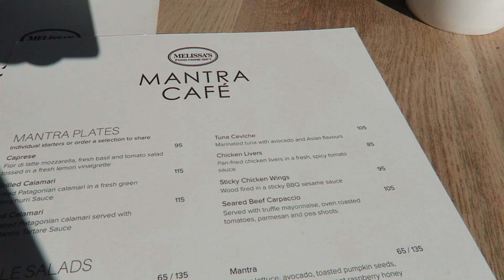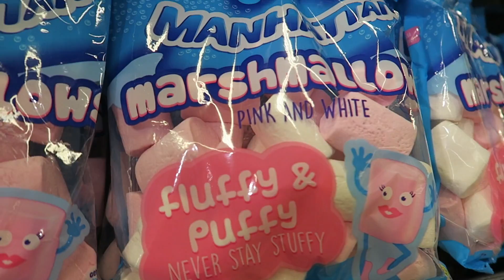CAPE TOWN TRAVEL GUIDE l